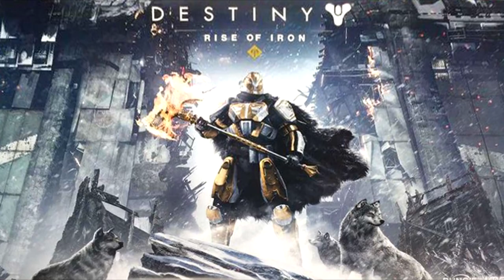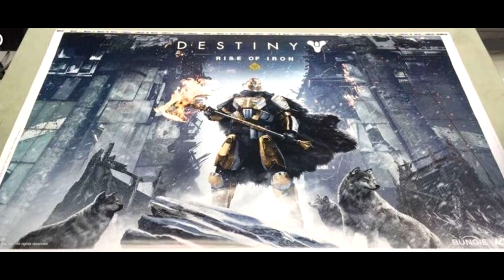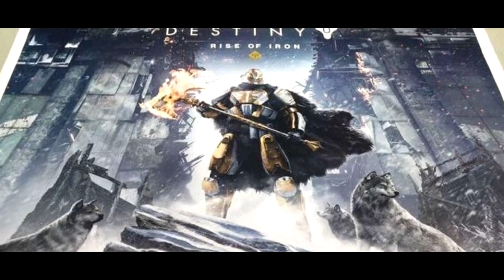[DESTINY] RISE OF IRON : le prochain DLC dévoilé !?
★ RISE OF IRON : le prochain DLC dévoilé ! Ce nom a fuité cette nuit sur les sites reddit et Kotaku !

 ♡ Open Me ♡

★ Enjoy, Life Is Just A Game ! ★
✔ Jeux pas chers ? Inscris-toi sur G2A